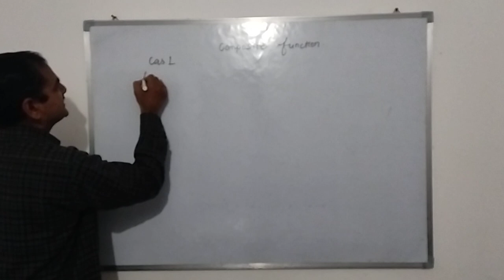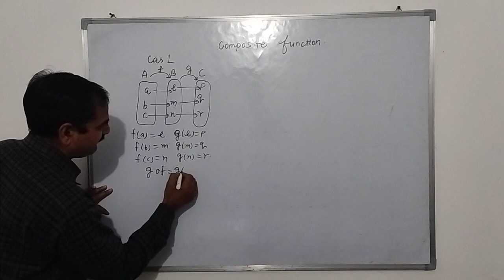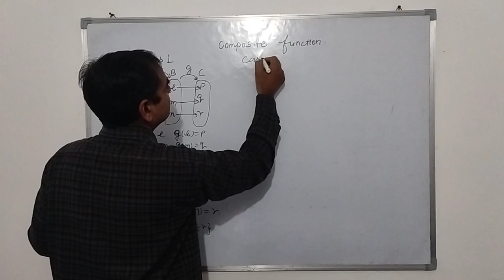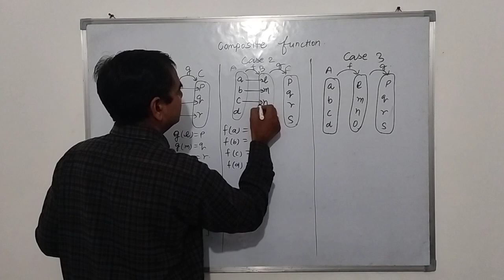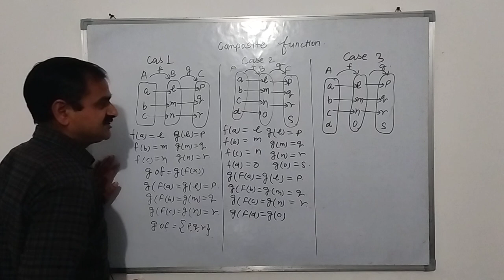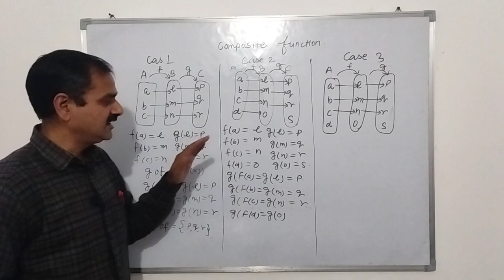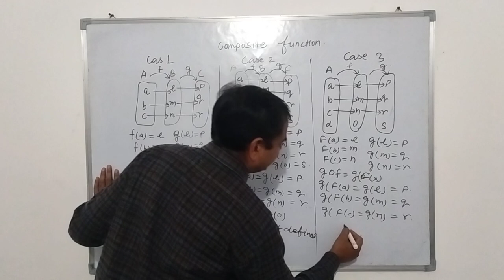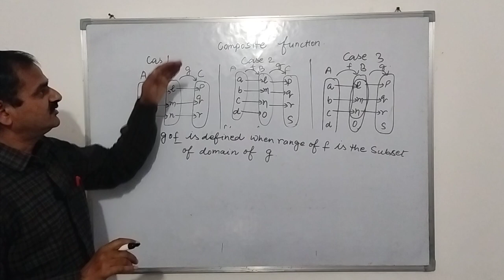COMPOSITE FUNCTION FOR CLASS 12 AND JEE COMPETITION